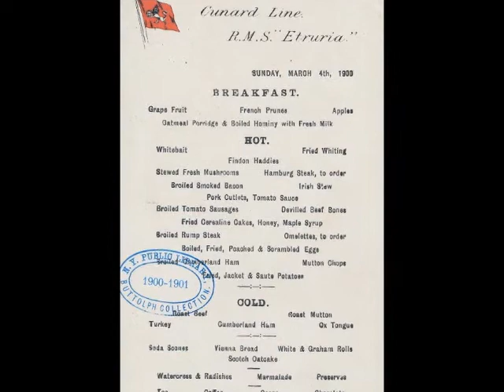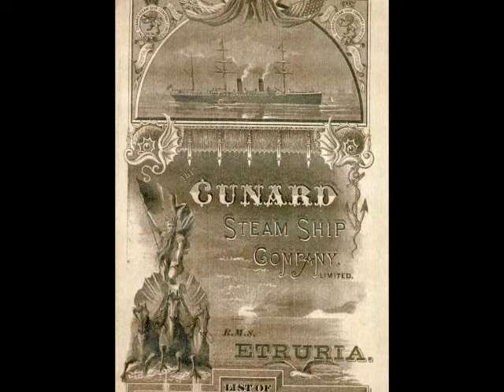RMS Umbria & Etruria, Cunard Line, Turkey Trot - Salon Ensemble